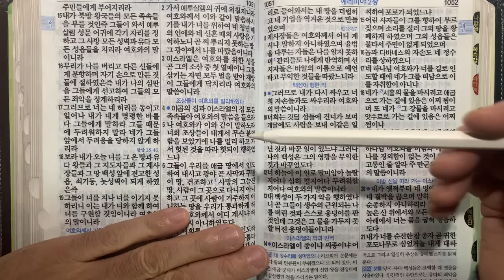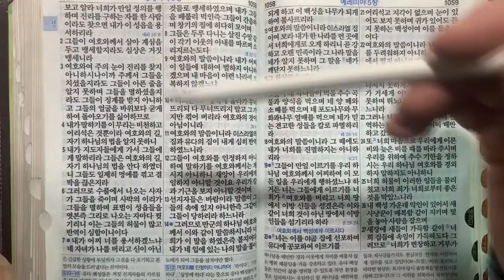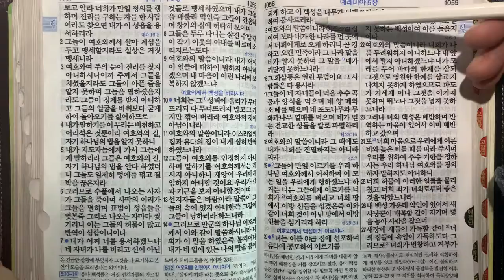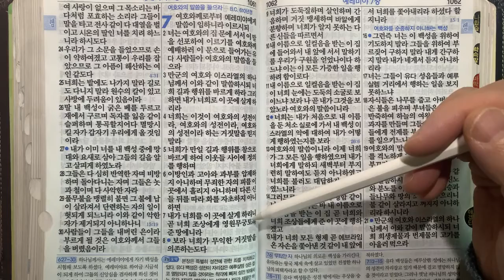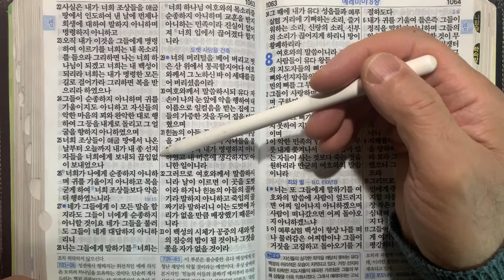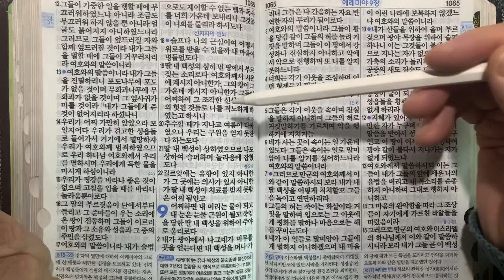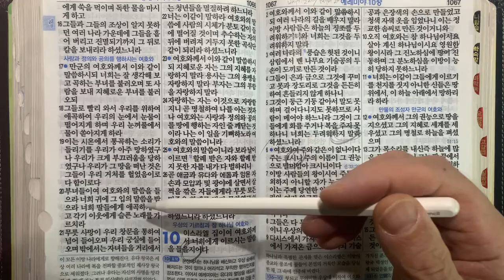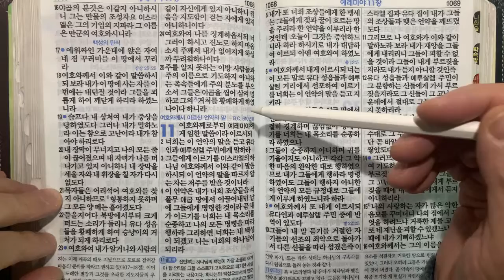성경통독 | 100일 동안 성경 1회 통독하기 | 문목사의 성경통독